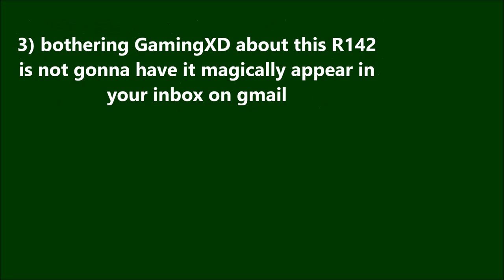OpenBVE HD: R142 4 to Hunts Point Ave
Hello again
I have returned, I have a few days off in between my regents, so I may start uploading preimeres to fill the hole when I cant upload
Bear in mind this R142 was made prior to the R142 being released by both OBND and BveFan. So that explains why it looks dirt old as dirt.I'll have a few of these throughout the day/week/weekend.